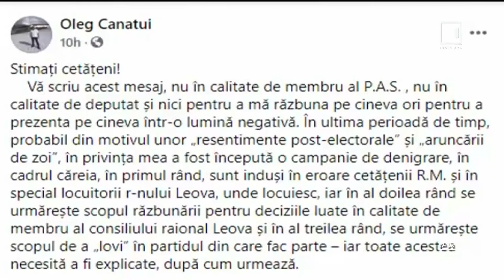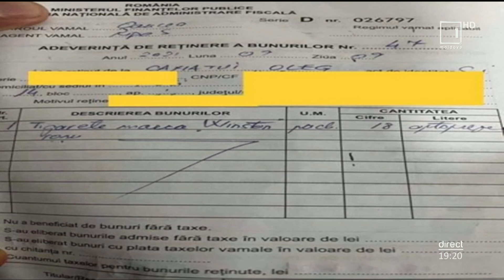Mesager: BCS solicită investigarea privind implicarea unui deputat în contrabanda cu ţigări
Deputatul Blocului Comuniştilor şi Socialiştilor, Vasile Bolea, susţine că va face interpelări la Procuratură, SIS şi Poliţia de Frontieră pentru a afla detalii despre presupusa tentativă de contrabanda cu ţigări comisă de deputatul PAS Oleg Canaţui.